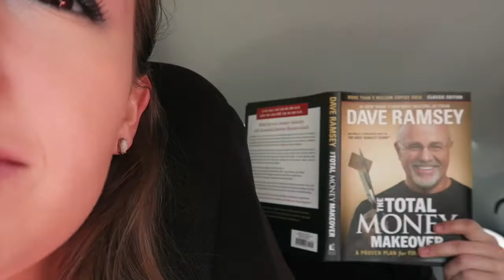My First Allstars Competition! | Vlogmas Day 10